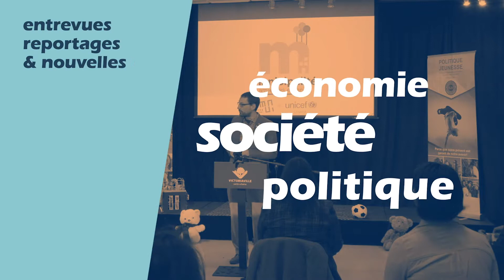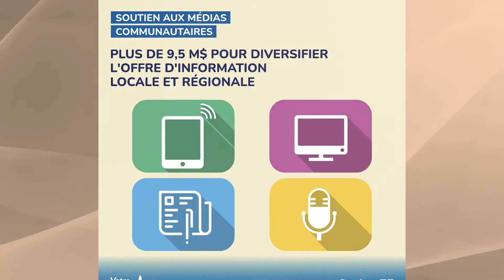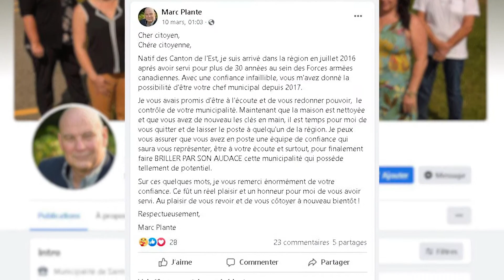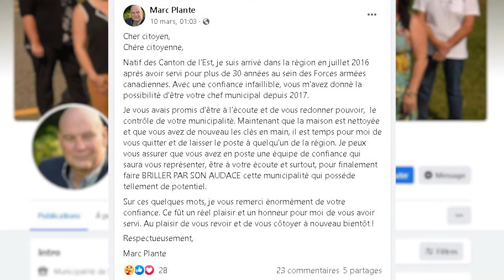Ça se passe ici: S1 Ép09 - 17 mars 2022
17 mars 2022
Elisabeth Marcoux résume l’actualité de la région, le tout ponctué par des entrevues. On parlera notamment des chantiers routiers à venir, d'une collaboration en sécurité incendie,  des nouvelles des Tigres et du passage d'un artiste compositeur au Carré 150.

EM-HV22-PICI-009-HD
0:00 Introduction
0:46 Travaux routiers à venir
1:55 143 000$ dans les médias communautaires de la région
3:24 Sécurité incendie: nouvelle entente
4:40 Démissions à la municipalité de Saint-Valère
5:21 Nouvelle gestion du Biergarten de l'Île
7:16 Tigres de Victoriaville
9:29 FIMAV - 2022
11:21 Pelch au Carré 150